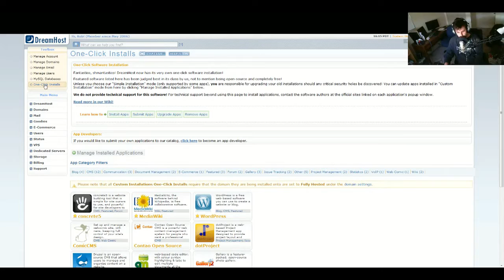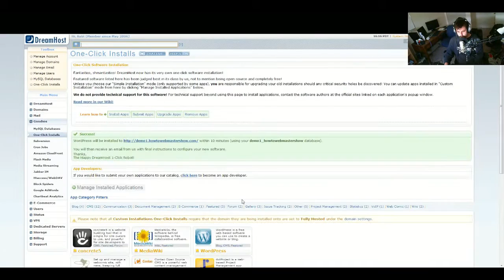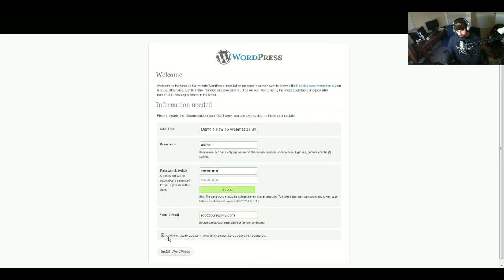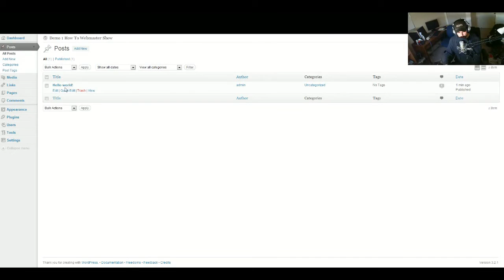How to Install WordPress on Dreamhost with One-Click Install Tutorial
This is a companion video to Episode #1 of the How-To Webmaster Show.   You can download the show here: